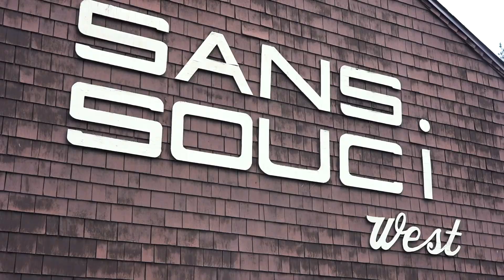SOLD: 3231 W Boone Ave #128—McFarland Prey Real Estate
2 Bed | 1.5 Bath | Carport | Clubhouse, Pool & Jacuzzi

Come take a tour of this beautifully updated home near the Spokane River and Centennial Trail. Located in the well established 55+ community at San Souci West, just minutes from downtown Spokane, Kendall Yards and Riverside State Park. Featuring an open concept living, dining and kitchen with many updates including fresh paint, new roof and exposed center wooden beam. You will love the fully fenced and low maintenance garden, the oversized and covered front porch, and multiple exterior storage sheds. Space rent of $576 includes water, sewer, garbage, snow removal, plus use of the amazing club house. Make sure to take a drive or walk along the river and tour the rec rooms, exercise room, library/computer room, kitchen, laundry facility and take a peek at the in-ground swimming pool & indoor jacuzzi.

Random fact of the day: "Sans souci" is French for "no worries" or "carefree".

Chelsea McFarland & Stuart Prey
McFarland Prey Real Estate Team
Spokane, WA

Prime Real Estate Group